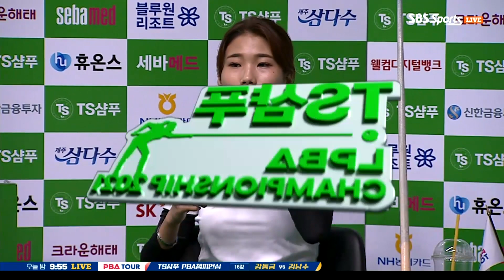최지민 vs 용현지 3세트 HL[TS샴푸 LPBA 챔피언십 2021 4강전]